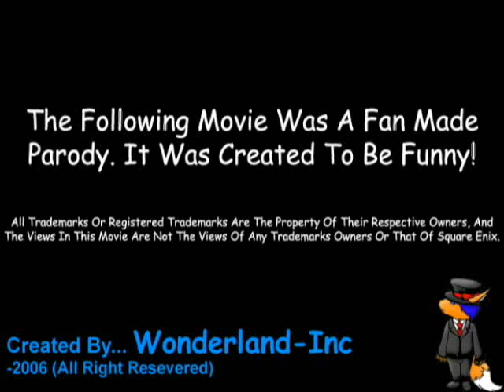Sealab 2021 Meets Final Fantasy XI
Why Won't You Kiss Me There?